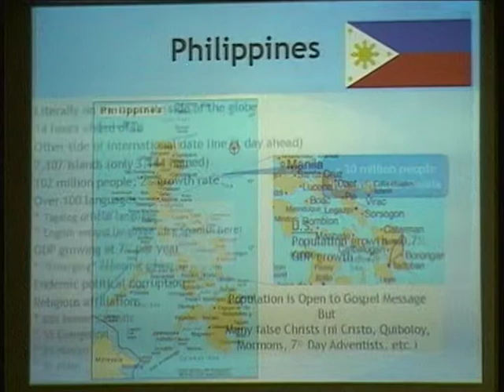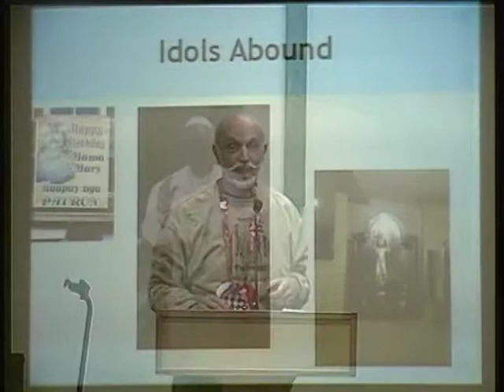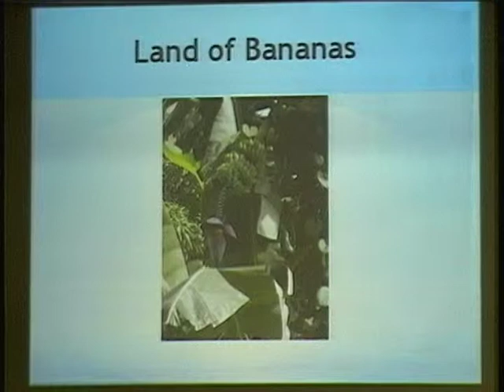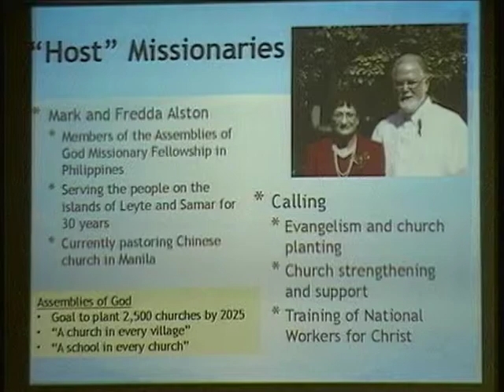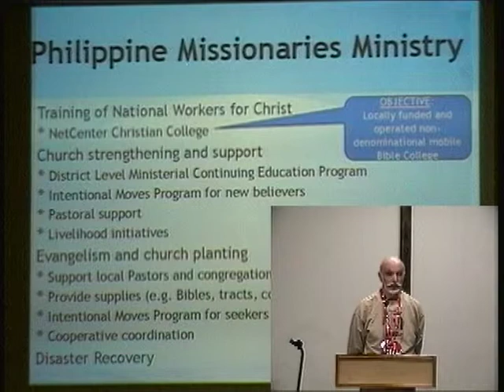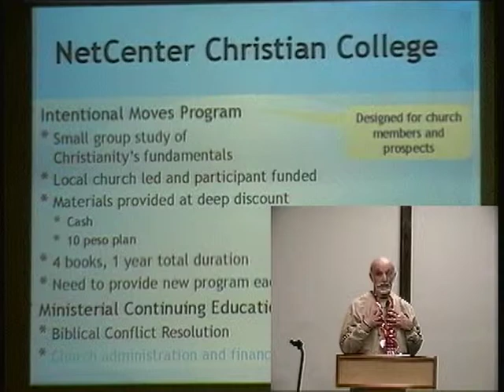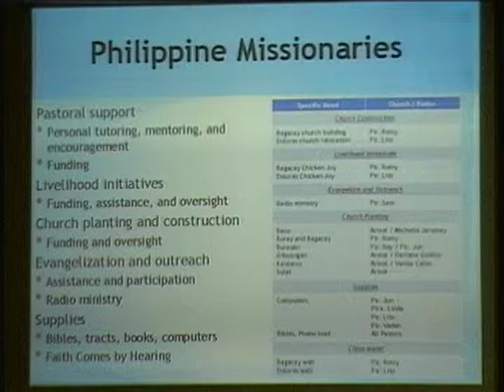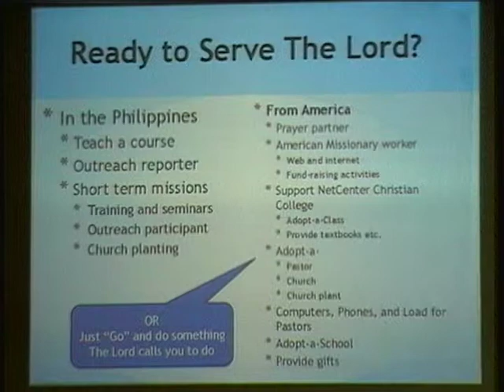Steve Toth ~ Missionary Trip to the Philippines ~ Feb 17th, 2016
Steve Toth discussing his missionary trip to the Philippines.